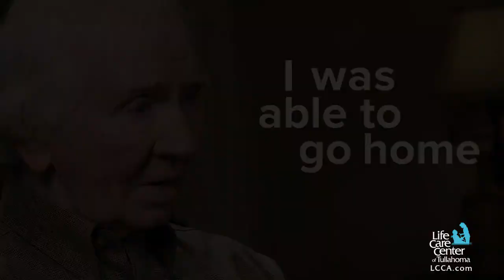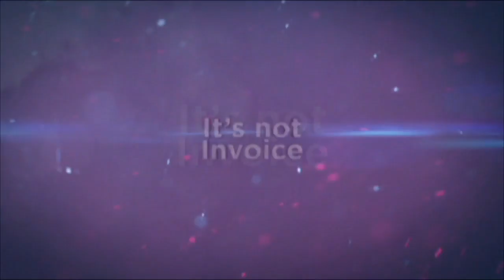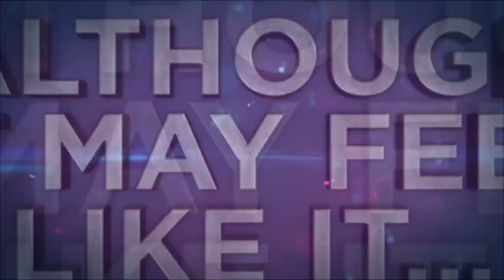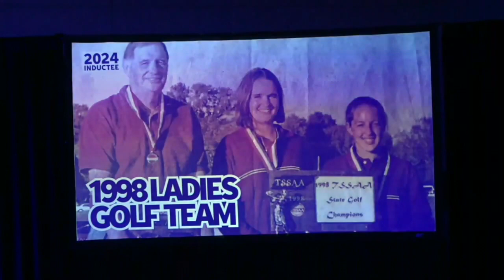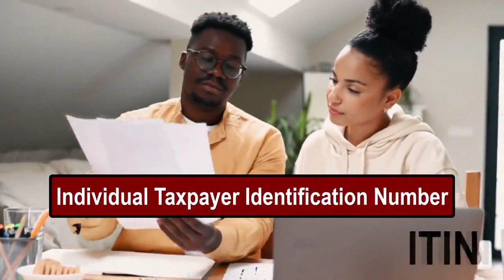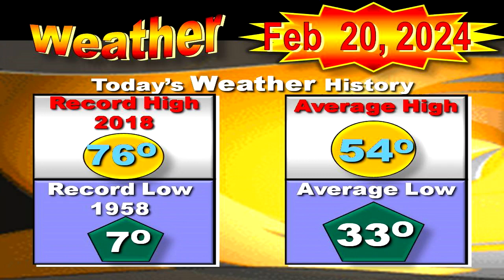News Leader 02-20-2023